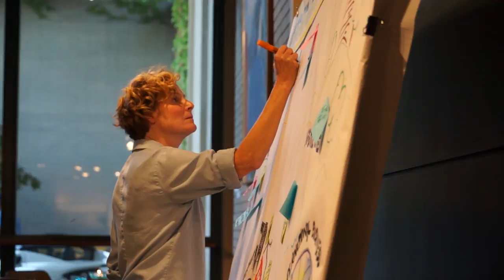The Next Fifty + Startup Washington | Launch Party: Anne Mann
Innovative illustrator and designer Anne Mann explains how she uses art to enable businesses to communicate and document more effectively. For more information about Anne, visit her

Also check out The Next Fifty and Startup Washington.